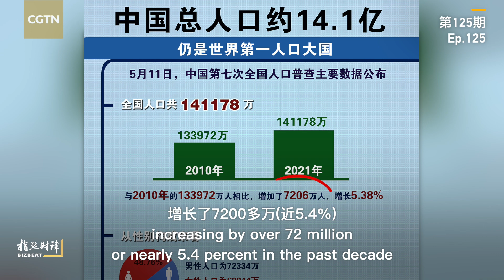BizBeat Ep.125: Are fears over China's population and labor force overblown?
The results from the seventh national population census show the demographic change in the past decade. The fears over China's population and labor force are overblown. China is aging, but with effective governance and a massive pool of skilled labor, the country's changing demographics will not significantly impact the long-term dynamism of the Chinese economy. In this episode of BizBeat, CGTN's Michael Wang gives you reasons!